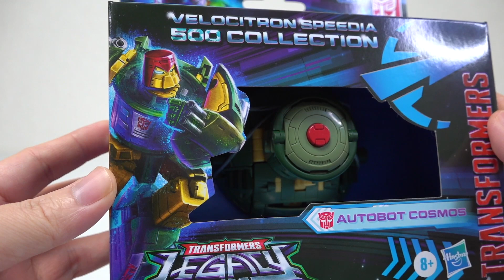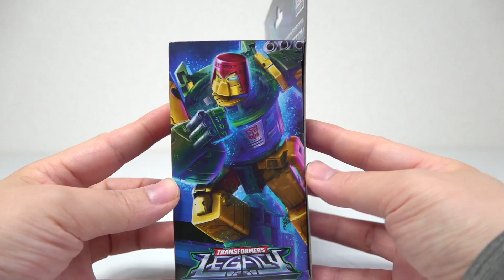【ずんぐりむっくりが最高笑！】傑作トランスフォーマーレガシー コスモス（アダムス）ヲタファの変形 レビュー / Transformers Legacy Cosmos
2022年8月発売「トランスフォーマーレガシー ヴェロシトロンスピーディア500コレクション コスモス」海外版のレビュー！
G1トランスフォーマーファン待望の
アダムスキー型UFOから変形するコスモスが発売！
『不細工なずんぐりむっくり野郎』（メガトロン談）
なプロポーションが最高です！
日本でも発売してほしいですね！

【OP&EDテーマ】 高取ヒデアキさん熱唱！『ヲタファの秘密基地』